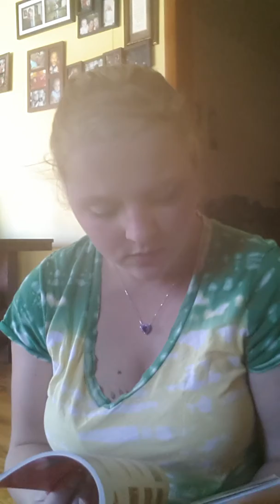Giveaway I won from Michelle Vixena